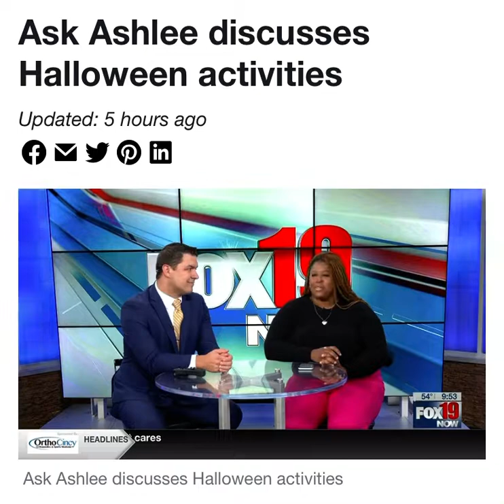Ask Ashlee FOX19: Family Fun Activities for Halloween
Need something fun to do for Halloween that doesn’t involve trick-or-treating? Check out Ask Ashlee’s FOX19 segment on fun family activities that you can do this Halloween